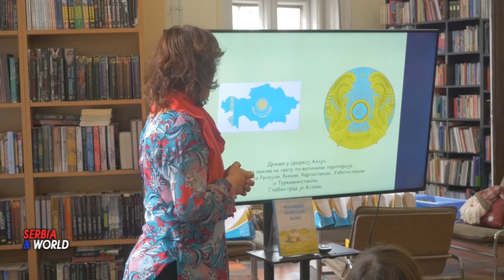KAZAHSTANSKE BAJKE u Beogradu.